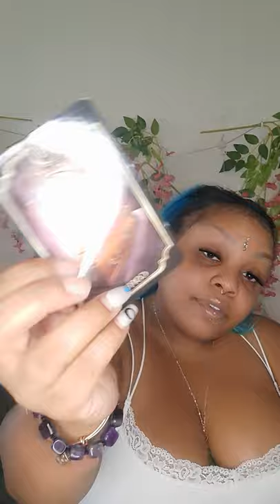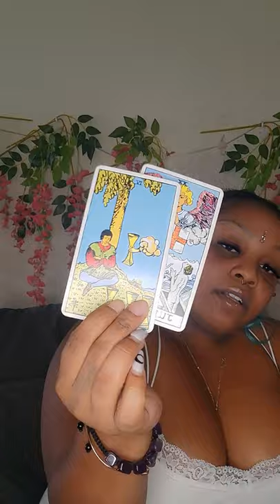Cancer ♋ how they feel about you pt 2..... they know about the 👶🏽 you got on the way.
General reading for anyone that falls under the sign of Cancer.

Chaos Of the Divine Feminine Journal Notebook

Wednesday: Gemini, Libra, Aquarius

Thursday: Taurus, Virgo, Capricorn

Friday: Cancer, Scorpio, Pisces

Amazon wishlist: